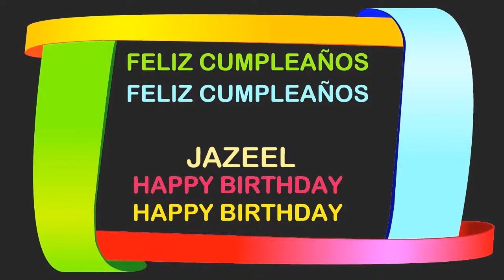Jazeel Birthday Postcards & Postales